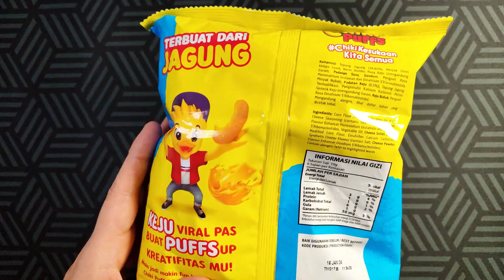All about snacks - Review Jujur & Unboxing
Hello friends,

This all about snacks..
Which one is your favorite snack?